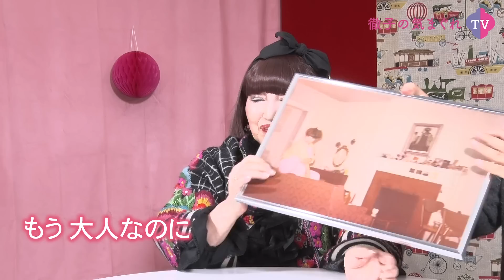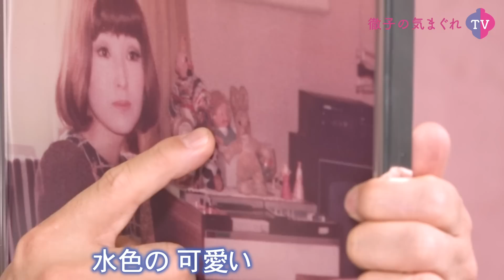【発見！私の相棒】60年来のぬいぐるみ！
こんにちは、黒柳徹子です。
先日、私の私物を管理してくれてる人が、ある面白い発見をしたそうです。
60年ぐらい前に撮影した写真に映っているぬいぐるみが、いまだに倉庫に保存されてる！
60年もの間、ずっと側にいてくれた子たちを紹介したいと思います。懐かしい写真も出てきます。